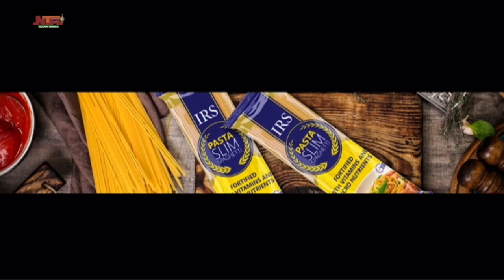Al Bayan Day 17 WITH IRS PASTA AND BUA FOODS | NTA